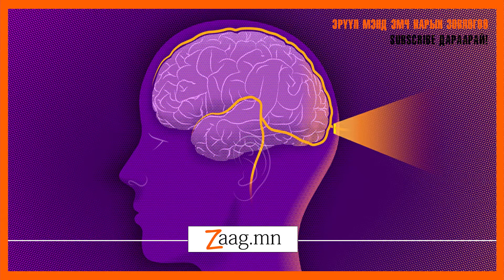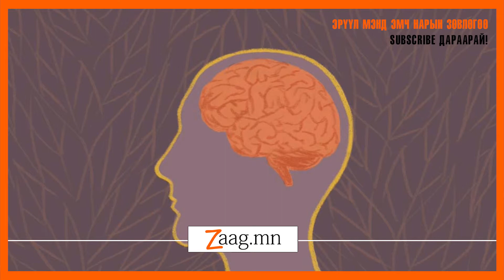Тархинд муугаар нөлөөлдөг 10 зуршил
Дэлхийн эрүүл мэндийн байгууллагын тогтоосноор амьдралын буруу хэв маяг, хоол тэжээлийн зохисгүй дадал зуршил нь тархийг гэмтээдэг гэжээ.